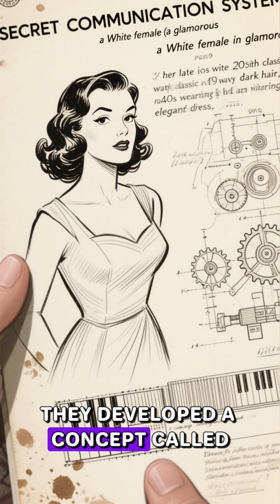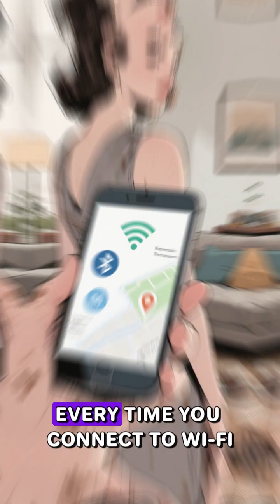This Hollywood Star SECRETLY Invented Wi-Fi! 😲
Looking forward to knowing what you want next!
* Ethereum: 0xb416cca9f512e71715870af63fa870acfe7ced5e
* Bitcoin: 1PHRuPK6c2MkoKnAHz4Gxgsat8fRhWiUwa
Thanks for being here — this channel is your space, and I’m excited to have you on this journey with me! To volunteer as a content creator on my YouTube channel get in touch